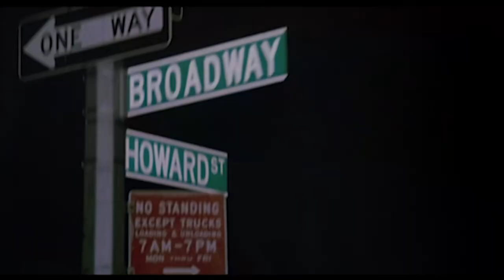Die Zeit nach Mitternacht (1985) German Trailer